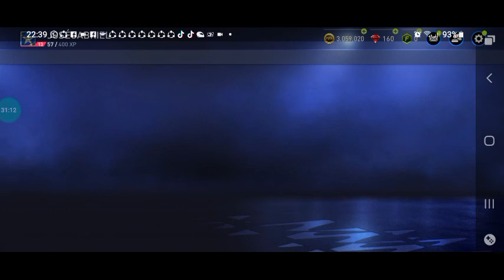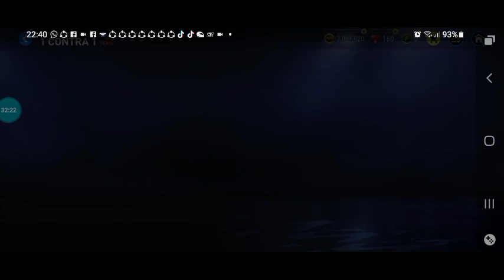Jogando Modo 1 Contra 1 FIFA 22 Mobile